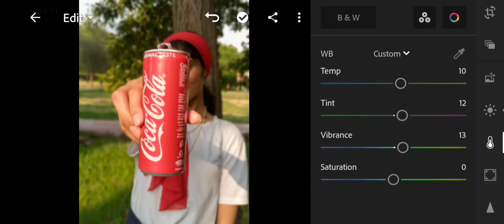Editing your photos in lightroom.